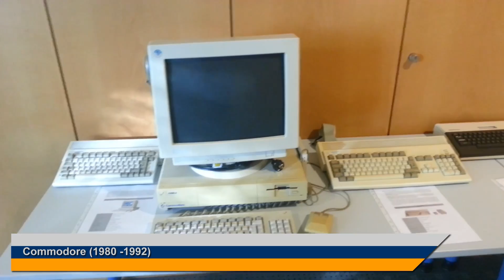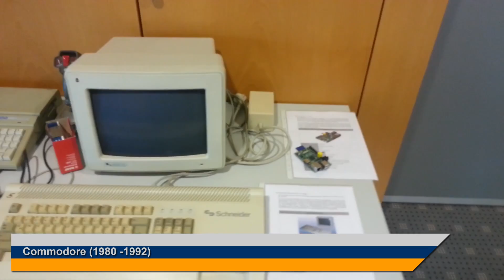Alte Schätzchen - Computerausstellung begeistert Jung und Alt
Da staunte die junge Generation und die berufserfahrenen IT-Experten schwelgten in Erinnerung: Fast 50 Exponate aus den letzten 30 Jahren zeigte die Computer-Ausstellung anlässlich des kids & family day 2012 im Kommunalen Rechenzentrum Minden-Ravensberg/Lippe (krz). Vom ersten tragbaren Computer „Osborne 1" aus dem Jahr 1981 bis hin zum Einplatinen-Computer „Raspberry PI", gebaut in 2012, präsentierte sich die Zeitgeschichte der PCs in den Räumlichkeiten des Ostwestfälischen IT-Dienstleisters.

Die Besitzer von Macintosh, Commodore, Nintendo und von mobilen Computern waren dem Ruf der krz-Auszubildenden um Patrick Beeskau gefolgt und hatten zum größten Teil funktionsfähige PCs und Rechner für das Computermuseum zur Verfügung gestellt. Bestückt mit den Spielen der jeweiligen Generation luden Pacman und Super Mario zum aktiven Erleben ein. Nun präsentiert das krz das anlässlich der Ausstellung entstandene Video.

Videoschnitt: Jana Baldszun